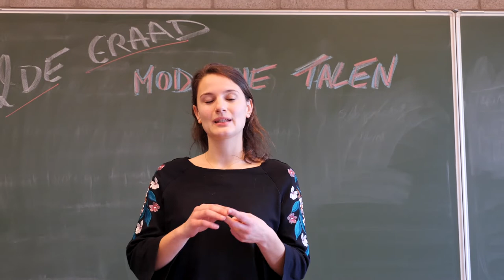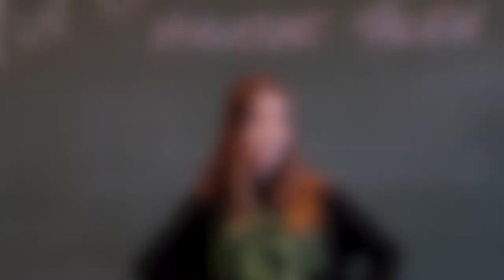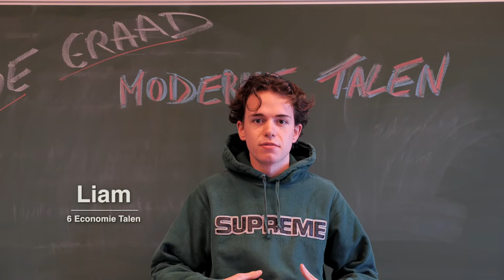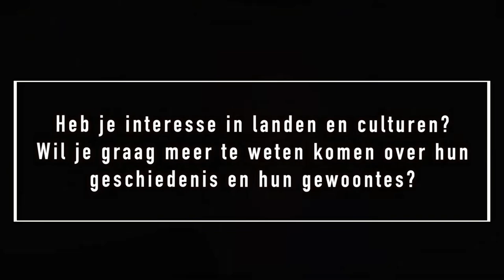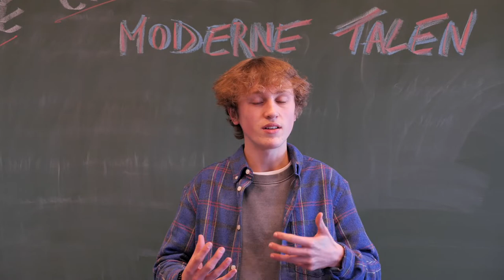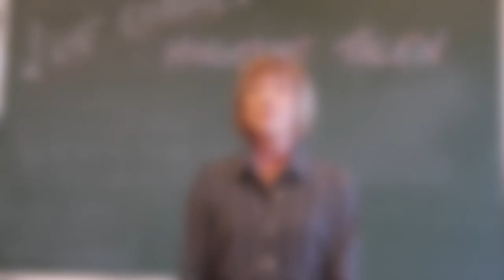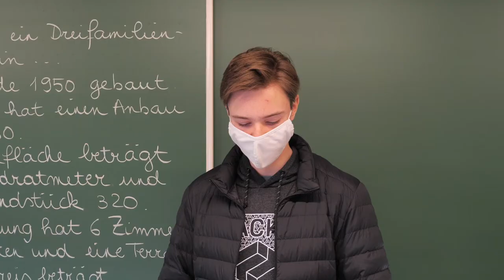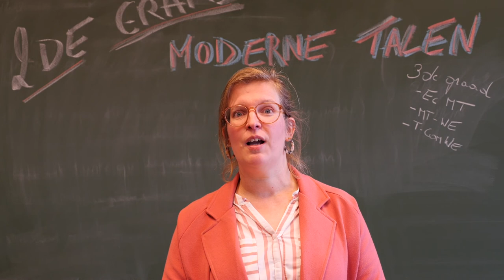Naar de 2deGRAAD: Moderne Talen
Het Annuntia-instituut Wijnegem.
De richting Moderne Talen in de 2de graad.